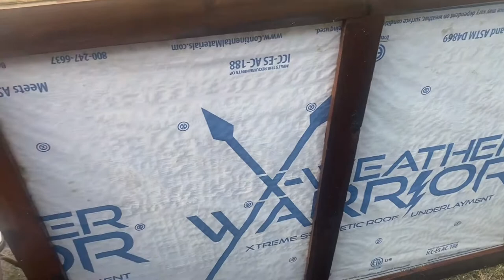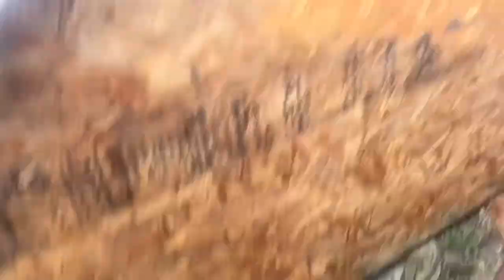Build Rocky His New Dog House🔥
Rocky is my little bully pit, did this video and want it to share it w yall
Some content for yall more coming🔥